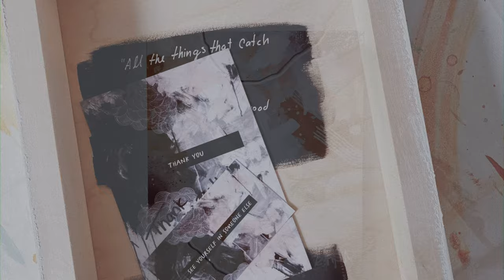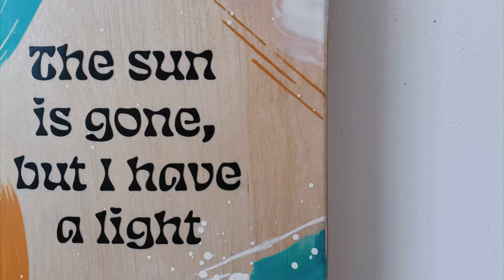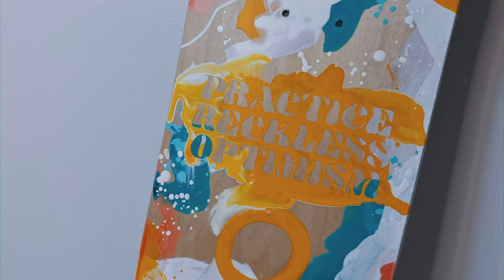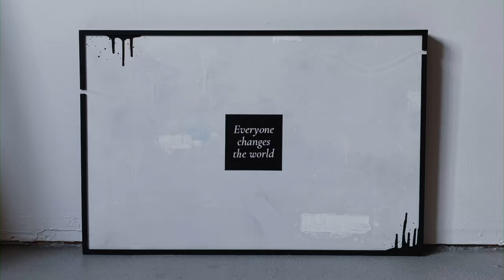Tara Victoria Presents Phosphorescence Collection for Dominion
Take a peek at the work of artist Tara Victoria as she uncovers the creative process behind the beautiful Phosphorescence Collection located in the common areas of Dominion.